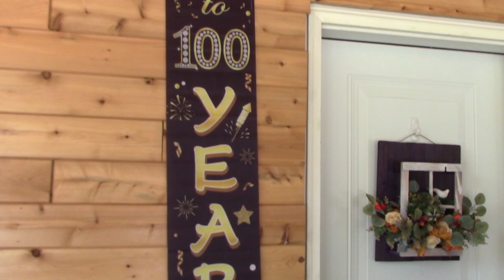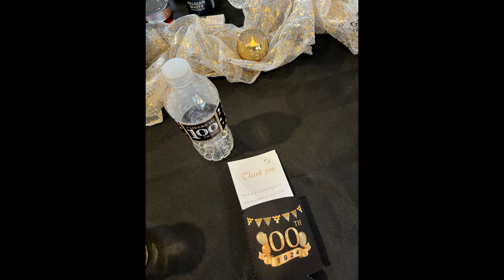100 BIRTHDAY FOR AUNT DOT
100 YEAR CELABRATION OF AN AMAZING WOMEN